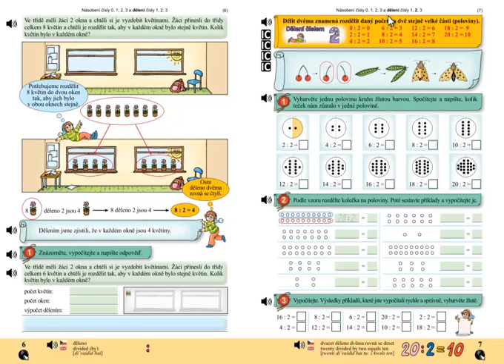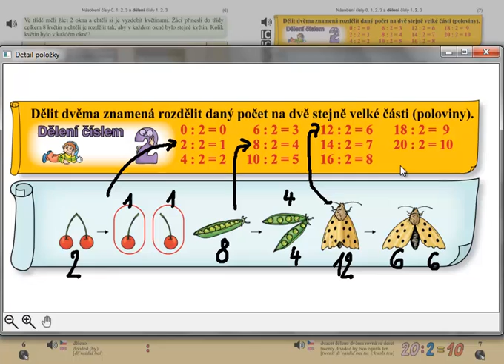Dělení 2, polovina; Matýskova matematika 6. díl, strana 7, úvod